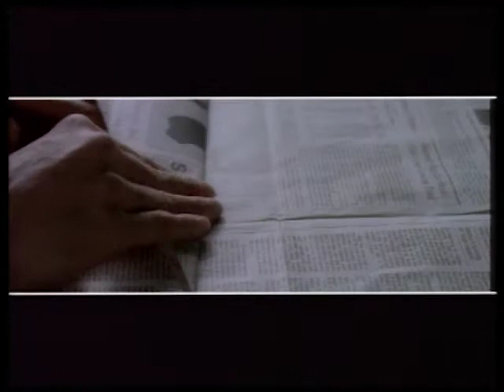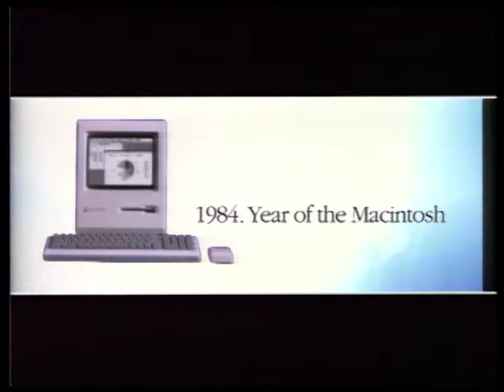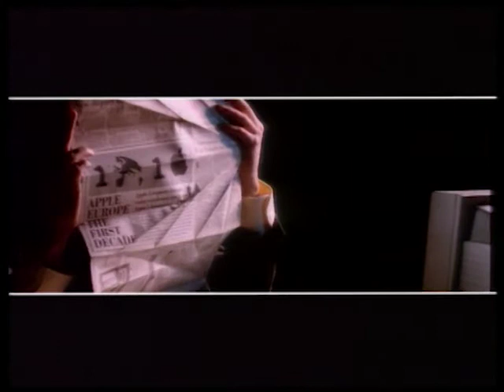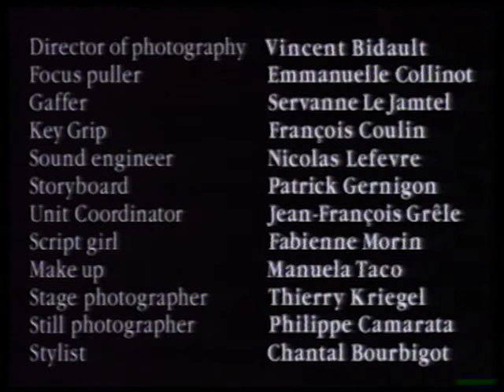Apple Long 1991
Film réalisé pour les 10 ans d’Apple Europe. Ce film, qui raconte l’histoire d’Apple Europe sans mentionner Steve Job, fût censuré 1h avant sa diffusion au Palais des Festival de Cannes car nous citions Jean-Louis Gassée, le créateur d’Apple Europe proche de Steve Job.
Film réalisé en 35mm et avec des effets Apple.